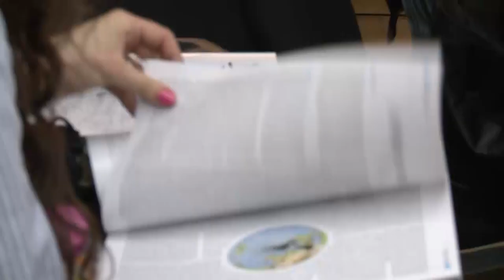Presentaron el segundo número de la revista Mano a Mano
Se realizó en la UNAJ la presentación del segundo número de Mano a Mano, revista de economía, política, cultura y pensamiento nacional. La presentación contó con la presencia del rector de la UNAJ, Ernesto Villanueva, y varios de los colaboradores que participaron de la publicación quienes debatieron con el público acerca de los desafíos presentes y futuros del proyecto nacional.